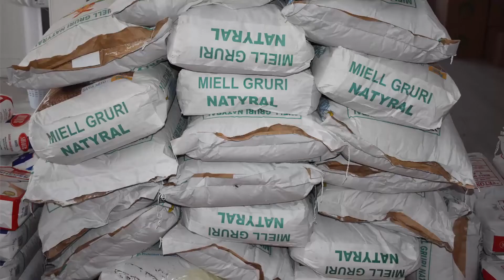Dita e 7 e Ramazanit, sofra e Ramazanit i furnizon 70 familje